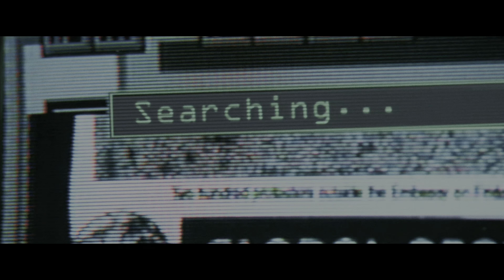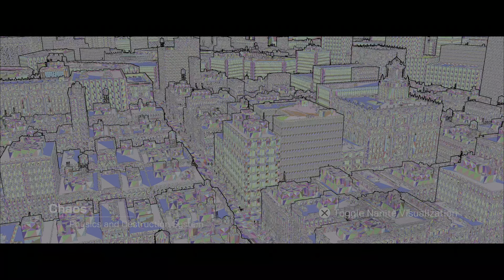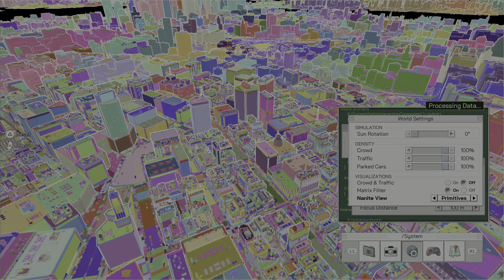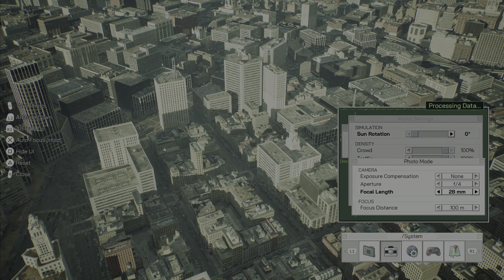The Matrix Awakens: An Unreal Engine 5 Experience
'The Matrix Awakens: An Unreal Engine 5 Experience' is a free, boundary-pushing cinematic and open-world interactive tech demo that combines the power of PlayStation®5 with UE5.

An original concept written and cinematically directed by Lana Wachowski and James McTeigue, this boundary-pushing technical demo features Keanu Reeves and Carrie-Anne Moss reprising their roles as Neo and Trinity while also—in a blending of the real and unreal—playing themselves.

Many of the VFX crew from the original film came back together for the digital execution of the experience, including John Gaeta, Kim Libreri, Jerome Platteaux, George Borshukov, and Michael Gay, in collaboration with teams across both Epic Games and partners such as SideFX, Evil Eye Pictures, WetaFX (formerly Weta Digital), and many others.

The demo morphs from breathtakingly realistic cinematic to fast-paced third-person shooter experience, complete with action-packed car chase sequence, and also provides a rich, vastly detailed open world to explore, set within the universe of 'The Matrix'.

Do not forget to subscribe my channel and like my videos about Sony Playstation 5, Playstation 5 Games, PS5 Update, Gameplay, Trailer, Gameplay Trailer, Sony Playstation 4, Playstation 4 Games, PS4 Update and many more.